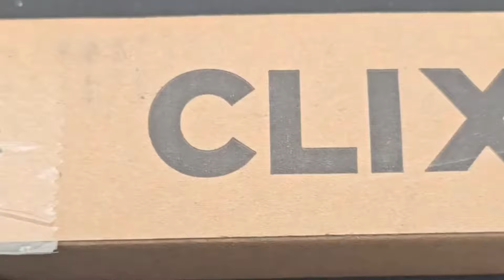ClixWipers® Purple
Experience the perfect blend of style and performance with our latest innovation: Solid Purple from ClixWipers®. Featuring a sleek, low-profile design and a vibrant new color, these wiper blades are sure to turn heads.

Sleek, New Design:  Admire the modern, low-profile frame.
Vibrant Yellow Hue:  A bold statement for your vehicle.
Superior Wiping Performance:  Experience streak-free visibility in all weather conditions.
Easy Installation: The simple, tool-free installation process.

Upgrade your ride with ClixWipers® today!